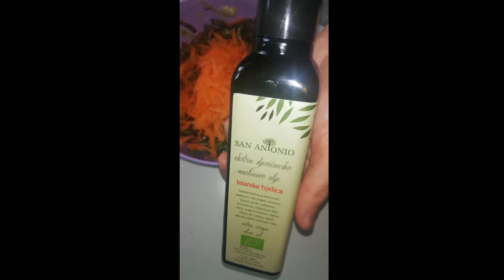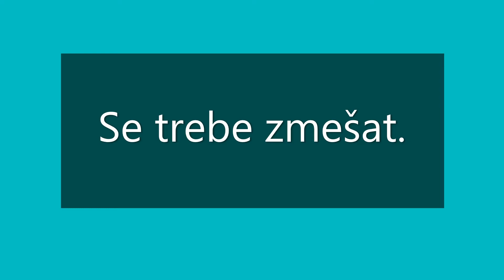Salata va koloreh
Salata
Merlin
Ule od ulik
Jabučni ocat
Se trebe zmešat.
Dobar tek!
Salata
Mrkva
Maslinovo ulje
Jabučni ocat
Sve treba izmiješati.
Dobar tek!
STANCIJA ST. ANTONIO D.O.O.
1. Maj 26
52215 Vodnjan
098/481-030
OPG DUŠIĆ ĐENIS
PODMEJA 46
52402 CEROVLJE

052/690-164
098/427-521